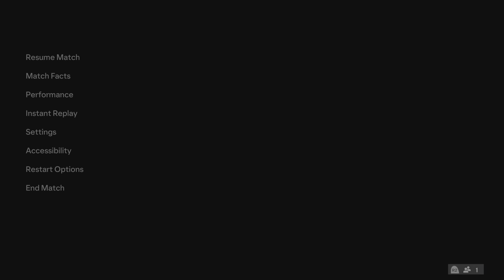WolfStat Cup 2024: Bournemouth vs Osasuna